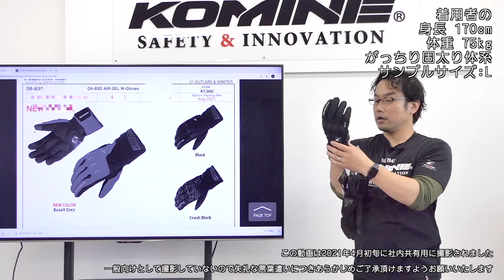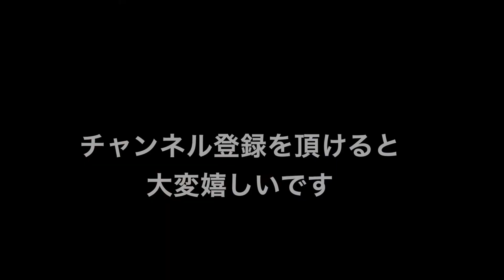KOMINE コミネ GK-830 AIR GEL ウィンターグローブ GK-830 Air Gel Winter Gloves 社内共有用 バイクグローブ 防寒 防水 プロテクター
本動画は一般向けに撮影されたものではなく、社内共有用として撮影されたもののため、失礼な言動や姿勢などが見られる場合がございますが、何卒ご容赦頂きたく存じます。

内蔵型のCE規格ソフトナックルガードを装備するロングタイプウインターグローブ。低温下でも性能変化の少ないAIR GELRパッドを掌に装備し、振動による疲労を抑え、衝撃から掌を保護。スマートフォン操作可能。掌にカーボンスライダーを装備し、転倒時の衝撃を逃して保護します。
Long type winter gloves equipped with a built-in CE standard soft knuckle guard. Equipped with AIR GELR pad on the palm, which has little change in performance even at low temperatures, suppresses fatigue due to vibration and protects the palm from impact. Smartphone operation is possible.